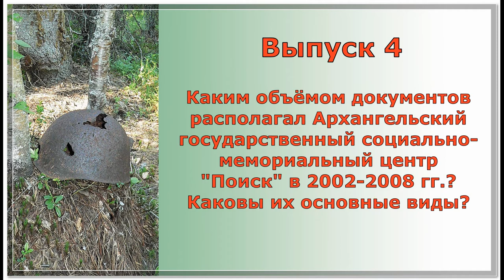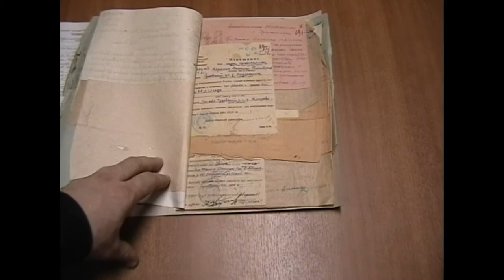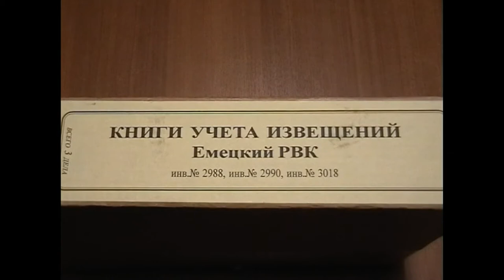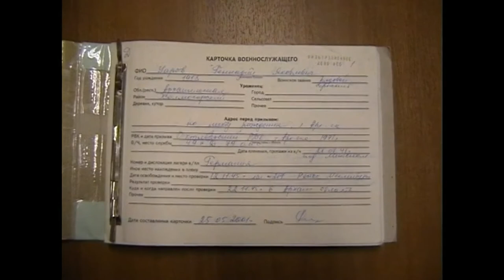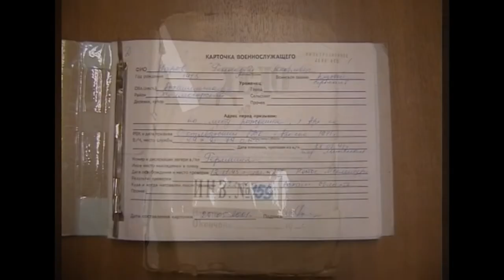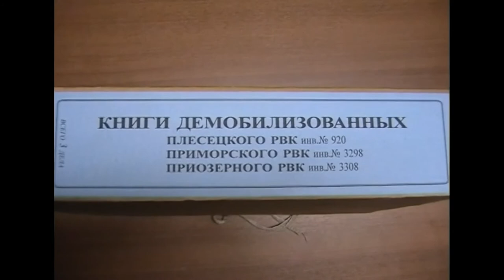Поиск. Пристальный взгляд. Выпуск 4.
Поиск солдат, погибших на прошлых войнах, как призвание и профессия. Рассказ от первого лица, без сантиментов и лицемерия. Что происходит на бывших полях боёв. Чем занимаются поисковики. Что и как нужно делать. Чего опасаться. Фильм из 5 частей. Ресурсы: